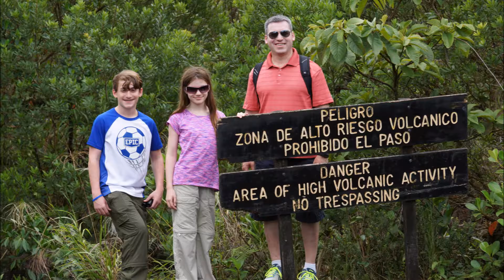Rubin Costa Rica July 2016